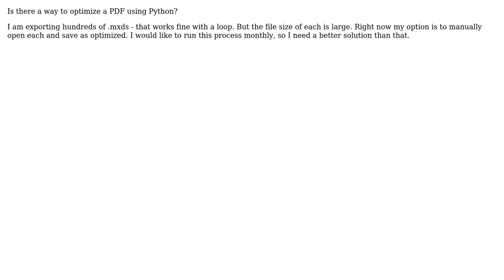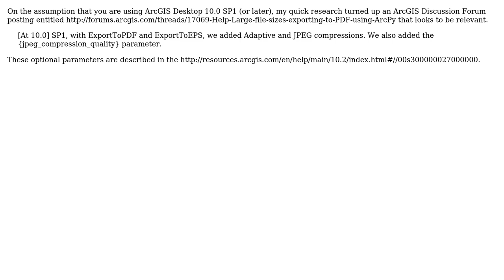GIS: Optimizing PDF using Python?